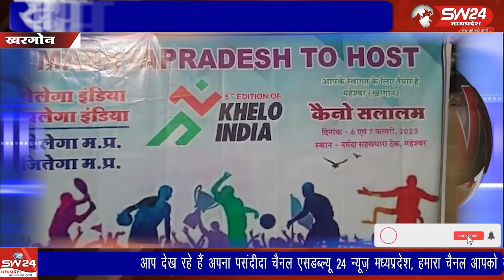खेलो इंडिया यूथ गेम्स 2023 के प्रमोशन के लिए स्कूल शिक्षा विभाग द्वारा विद्यालयों में विभिन्न प्रकार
खेलो इंडिया यूथ गेम्स 2023 के प्रमोशन के लिए स्कूल शिक्षा विभाग द्वारा विद्यालयों में विभिन्न प्रकार की गतिविधिया आयोजित की जा रही है।